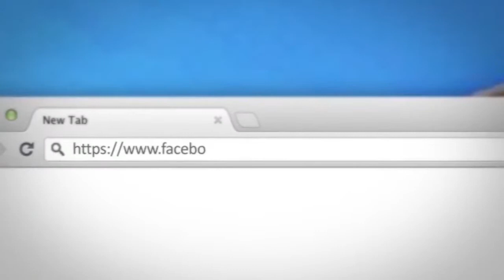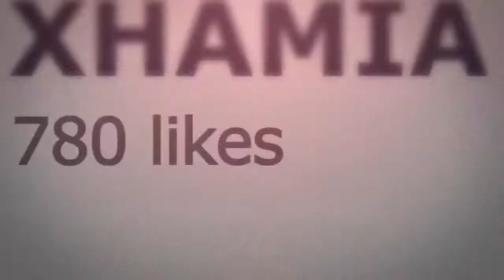Hutbe-Falenderimi Dhe Mirenjohja Ndaj All-llahut-Hoxhe Bilal Teqja-Xhamia Xhura-13 Dhjetor 2013